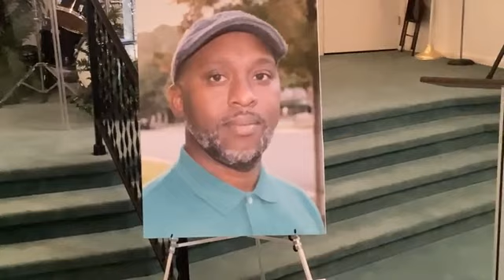Funeral Service for Jason Talos Curry